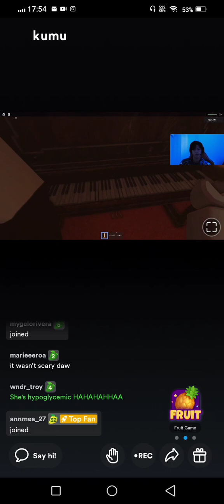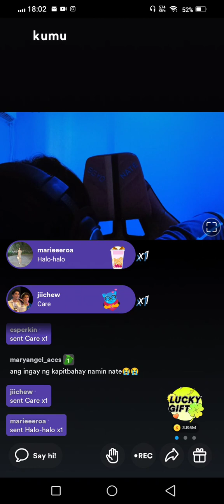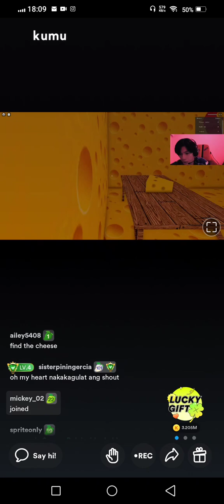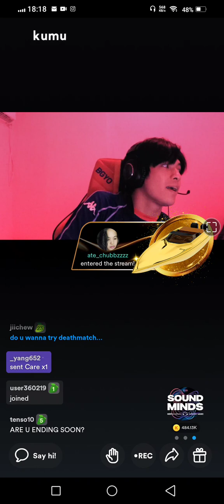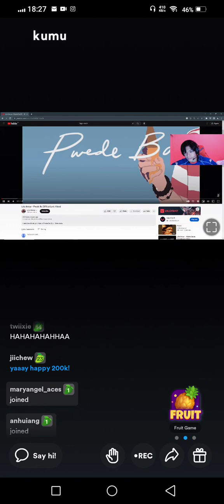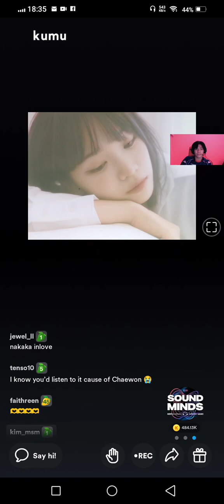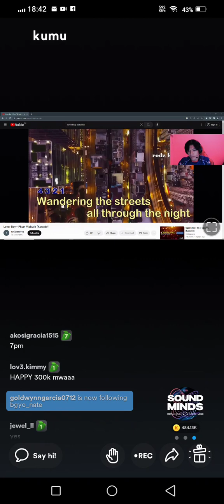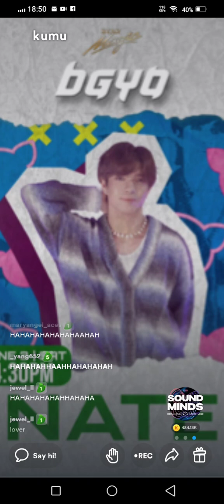BGYO Nate Kumu Live 6-03-2023 03